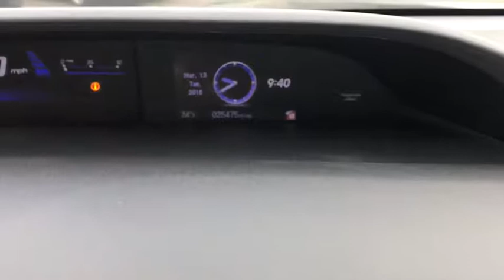2015 Honda Civic Sedan Elmhurst, Schaumburg, Niles, Oak park, Crystal Lake, IL 80996A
2015 Honda Civic Sedan
2015 Honda Civic Sedan EX - Stock#: 80996A - VIN#: 19XFB2F8XFE098774

2015 Honda Civic Red CARFAX One-Owner. Clean CARFAX. Certified. EX FWD CVT 1.8L I4 SOHC 16V i-VTECAwards:* 2015 IIHS Top Safety Pick * 2015 KBB.com 10 Tech-Savviest Cars Under $20,000 * 2015 KBB.com Best Buy Awards * 2015 KBB.com 15 Best Family Cars * 2015 KBB.com 10 Best UberX Candidates * 2015 KBB.com 10 Best Sedans Under $25,000 * 2015 KBB.com 10 Most Affordable Cars * 2015 KBB.com Brand Image Awards2016 Kelley Blue Book Brand Image Awards are based on the Brand Watch(tm) study from Kelley Blue Book Market Intelligence. Award calculated among non-luxury shoppers. Kelley Blue Book is a registered trademark of Kelley Blue Book Co., Inc. 39/30 Highway/City MPG**Honda Certified Used Cars Details:* 182 Point Inspection* Limited Warranty: 12 Month/12,000 Mile (whichever comes first) after new car warranty expires or from certified purchase date* Vehicle History* Transferable Warranty* Powertrain Limited Warranty: 84 Month/100,000 Mile (whichever comes first) from original in-service date* Warranty Deductible: $0Call or Come to Honda On Grand in Elmhurst and get a deal that you can smile about!